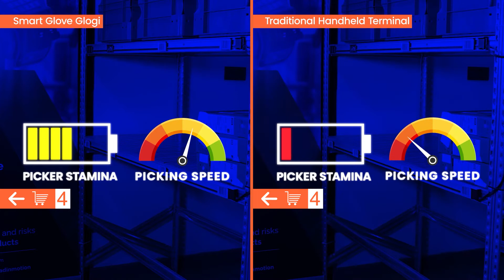Endurance Test: Smart glove Glogi vs standard handheld terminal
Traditional handheld terminals are heavy, thus workers get tired heavily during the shift and this also affects operating speed negatively...
Shift to lightweight smart glove Glogi and keep your employees up & perfectly running. Doubtlessly, they will also love it!

Perfectly designed for your logistics operations. Directly communicates with your WMS via Wi-Fi & speeds up your processes by 50%! Discover Glogi 👇

✔️ Glogi is the perfect fit for end-to-end solutions to your logistics operations in all industries. Functional keypad eases and accelerates your daily operational jobs and 1.5 inches screen helps you visualize tasks and lists.

✔️ Bigger screen gives rise to bigger talents
1.5 inches screen takes away your need of monitor/industrial PC need in industrial sites, allows you to monitor your daily missions instantly, right on your hand.

✔️ Cover all length of lists on 1.5 inches screen
Assign key functions to key workers. Display all needed information and tools needed for your specific operation on Glogi’s screen.

✔️ All in one, one pack for all
Glogi works all by itself without any additional device needed. 1.5 inches screen takes away your need for monitor/industrial PC need in industrial sites. The bigger screen allows you to monitor your daily missions instantly, right on your hand.

🔧 Technical Features
📎 FScan 844 x 640-pixel resolution
📎 Motion Tolerance Up to 584 cm ( 230˝ ) per second in total darkness with 100%
📎 UPC at 10cm ( 4˝ ) distance Scan Angle
📎 Horizontal Field Angle: 42.4°
📎 Print Contrast 20% minimum reflectance
📎 Roll, Pitch, Skew Tilt: 360°, Pitch: ± 45, Skew: ± 60